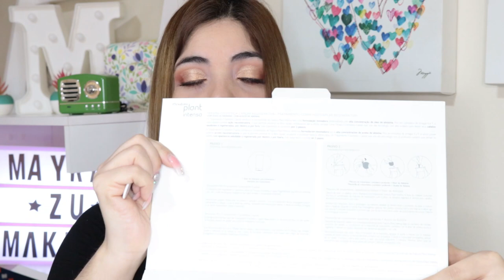Mis Productos Terminados Mz #04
Hola chic@s
🎉PARTICIPA EN EL SORTEO INSTAGRAM🎉